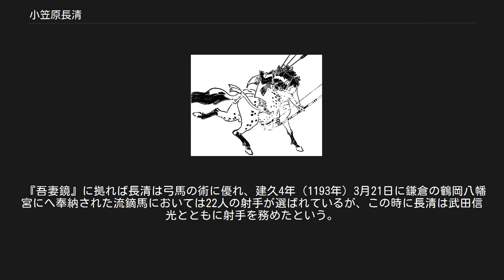小笠原長清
小笠原 長清（おがさわら ながきよ）は、平安時代末期から鎌倉時代前期の甲斐国の武将。
甲斐源氏の一族である加賀美遠光の次男。
 信濃守護家小笠原氏、弓馬術礼法小笠原流の祖。
 高倉天皇に滝口武者として仕えた父・遠光の所領のうち、甲斐国巨摩郡小笠原郷（現・山梨県北杜市明野町小笠原）を相続して、元服の折に高倉天皇より小笠原の姓を賜ったとされる。
 ただし、『吾妻鏡』において長清が小笠原を名乗るのは元暦元年（1184年）以降で、建久6年（1195年）までは加賀美と小笠原の名乗りが混在している。
なお、巨摩郡の小笠原という地名は現在の山梨県内に2か所知られ、長清が領した小笠原は今の南アルプス市小笠原にあった原小笠原荘と今の北杜市明野町小笠原にあった山小笠原荘のどちらにあたるかで研究者の間で論争になったが、古文書の研究から前者が正しいとされている。
 源頼朝挙兵の際、19歳の長清は兄・秋山光朝とともに京で平知盛の被官であったとされ、母の病気を理由に帰国を願い出て許され、主家である平家を裏切り、治承4年（1180年）の富士川の戦いで頼朝の下に参じたと伝えられる。
また同じく知盛の被官であった橘公長らを鎌倉御家人に引き入れる仲介を担った。
 治承・寿永の乱において戦功を重ね、養和元年（1181年）2月1日には頼朝の仲介で有力御家人であった上総広常の娘を妻としている。
なお、2年後に広常は頼朝に誅殺されるが、長清夫妻は罪に問われず長清の妻が父・広常の所領の一部を継承している。
その後、文治元年（1185年）、父・遠光は源頼朝の推挙で信濃守に任じられ、のちに長清も信濃守に補任された。
また武田信光・海野幸氏・望月重隆と並んで「弓馬四天王」と称されて、26歳のときに頼朝に出仕し、鎌倉幕府の御家人としての小笠原氏の基礎を築いた。
 建久5年（1194年）、頼朝が東大寺再建の木材調達と造像を御家人に賦課した際には多聞天を担当している。
 頼朝没後、子の長経が二代将軍源頼家の近習であった事から、建仁3年（1203年）9月の比企能員の変に連座して処罰されたため、一時小笠原氏は没落するが、姉妹である大弐局は二代将軍源頼家・三代将軍源実朝の養育係を務めて小笠原氏の鎌倉での地位を維持しており、嫡男の時長は次期将軍三寅の鎌倉下向の随兵を務めて鎌倉での活動が見られる。
 建保4年（1216年）には頼朝の菩提供養の御願寺の建立を実朝に申請し、許可を得ている。
 承久3年（1221年）6月の承久の乱では、幕府方の東山道大将軍として子息8名と共に京へ攻め上って功績を挙げ、「七ケ国管領」となる。
同年7月、京方の公卿源有雅を甲斐山梨郡稲積荘の小瀬村で処刑している。
同年に阿波国守護となる。
 仁治3年（1242年）7月15日、信濃にて81歳で死去。
 『吾妻鏡』に拠れば長清は弓馬の術に優れ、建久4年（1193年）3月21日に鎌倉の鶴岡八幡宮にへ奉納された流鏑馬においては22人の射手が選ばれているが、この時に長清は武田信光とともに射手を務めたという。